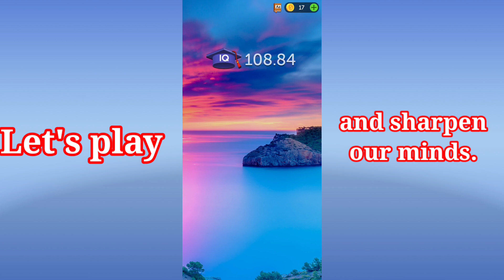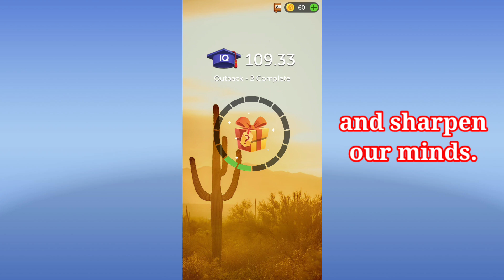Let's Play Crossword Quest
Hello everyone! Click ( all )so that you will be notified right away if I have uploaded a new video.

In this video we will just enjoy playing the crossword quest game and sharpen our minds.